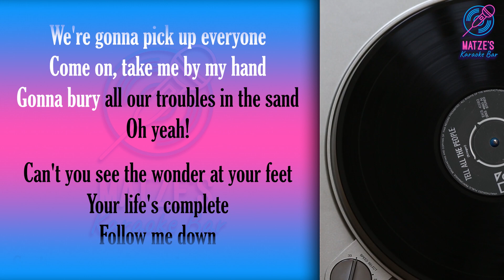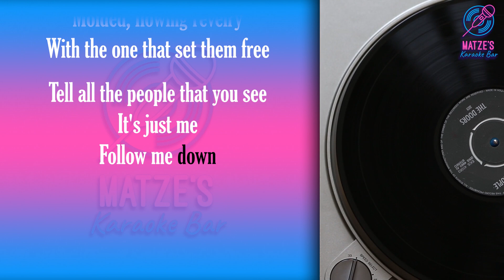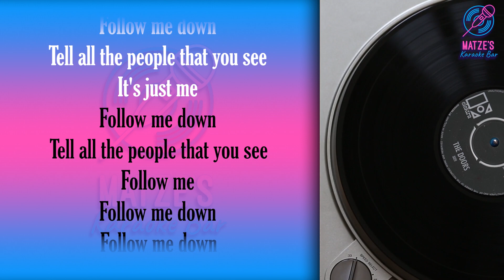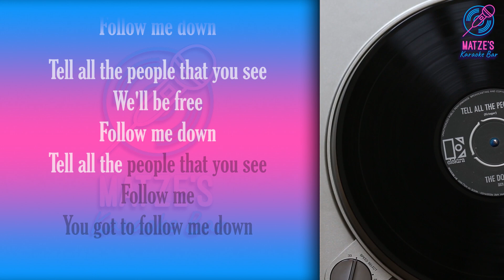KARAOKE - Tell All The People - The Doors